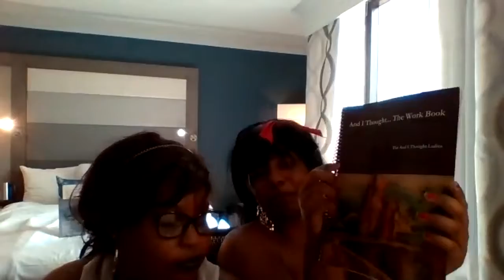vanese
Being bold is how vanese built her empire. Being bad in the good sense is her bread and butter. Vanese is the coach for the woman in corporate America or even the guy who needs to bold.